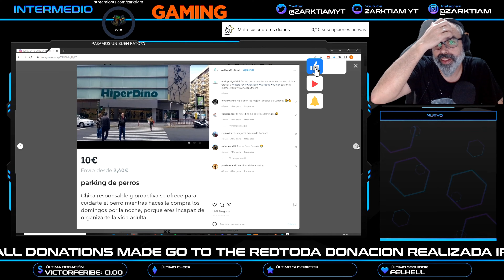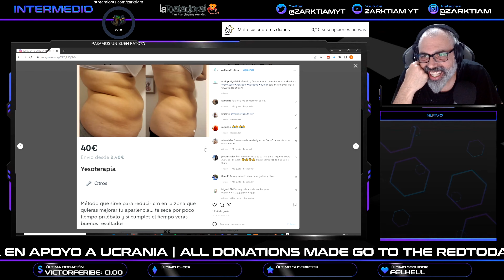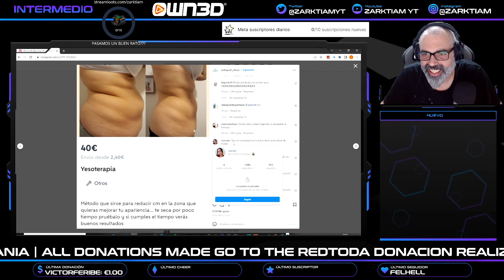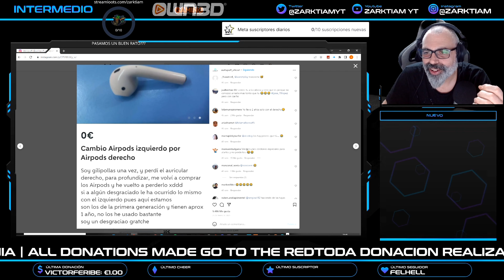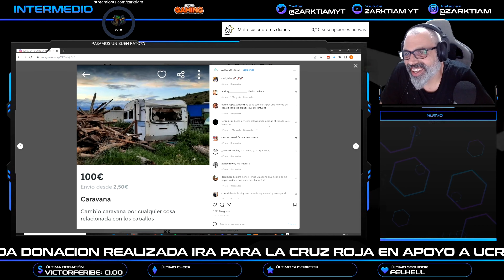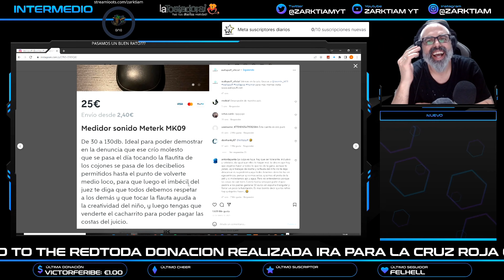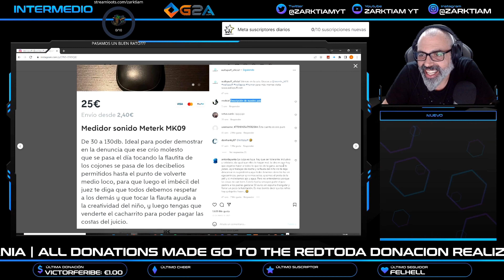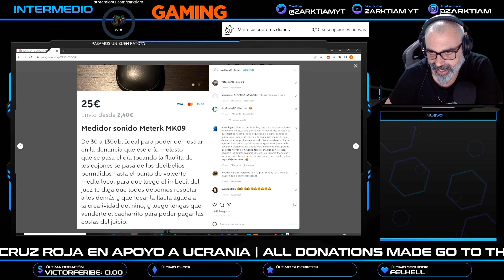✅VISTO EN WALLAPOP #13 | UNAS RISAS ANTES DEL DIRECTO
¿QUIERES JUGAR CONMIGO? AGREGAME A BATTELTAG
EU-Zul´jin
RECLUTA A UN AMIGO

Zarktiam#2895